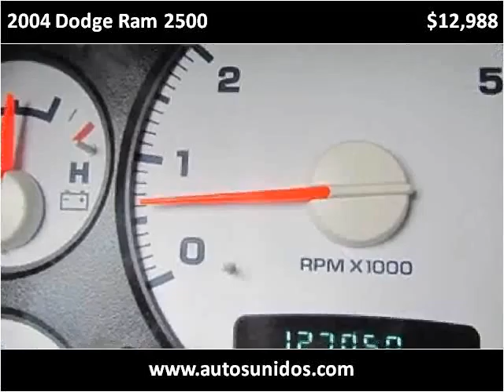2004 Dodge Ram 2500 Used Cars Englewood, Denver, Lakewood CO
This 2004 Dodge Ram 2500 is available from Autos Unidos.